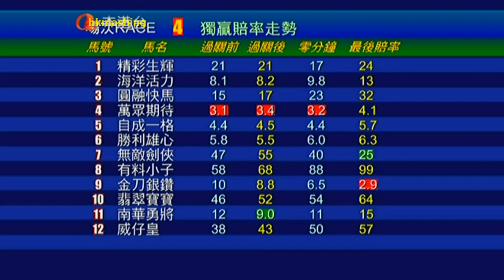2014 Longines Int'l Jockeys' Championship 1st Leg - Expectator (萬眾期待) - J.McDonald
浪琴表國際騎師錦標賽 - 第一關 (227)

Jockey : J McDonald (麥道朗)
Trainer : L Ho (何良)
Owner : Edward Wong Chung Bun, Andy Wong Ka Wai, Dickson Wong Chung Wai & Ceicy Wong Wing Sze (王松斌、王嘉威、王仲威與王韻詩)

2014/12/10 - Hong Kong - Happy Valley (227)